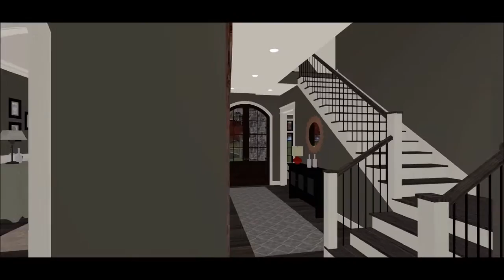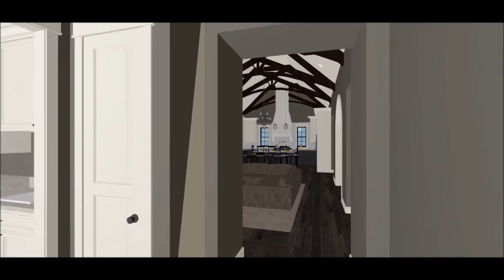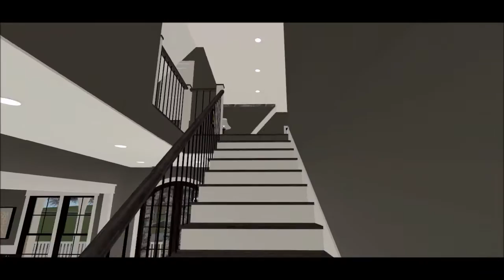HBC LauraClaire Walkthrough